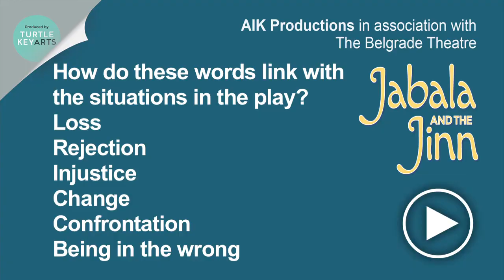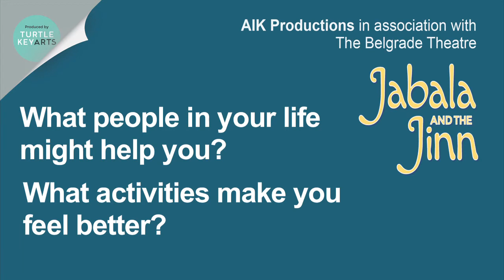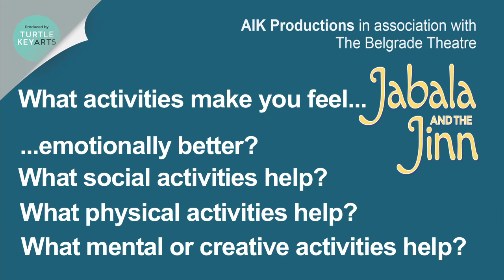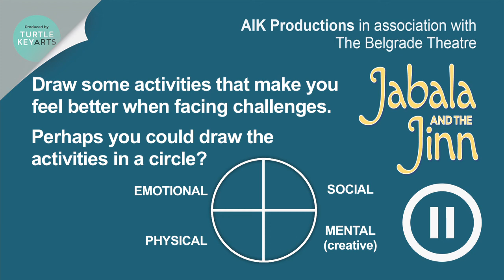Jabala and the Jinn Workshop: Part 8 (Character and Resilience)